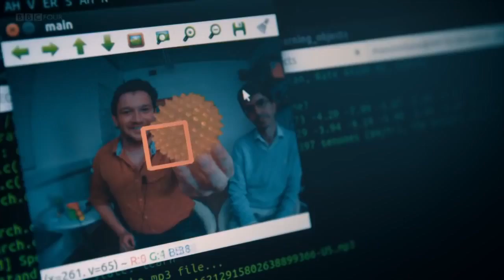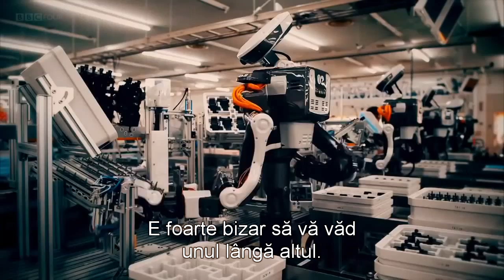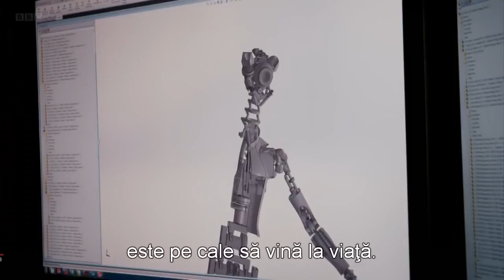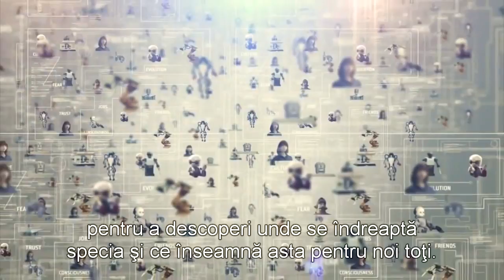Hiper Evolutie - Ascensiunea Robotilor [extras]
Scurta analiza asupra robotilor moderni cu forma umana.
Ben Garrod și Danielle George exploreaza dacă mașinile construite pentru a îmbunătăți viața noastră ar putea deveni cei mai mari rivali ai noștri.
Profesorul Danielle George, inginer electronist la Universitatea Manchester și susținător al robotilor, și dr. Ben Garrod, biolog evolutionist la Universitatea Ruskin din Anglia și robo-sceptic, descopera dacă creșterea roboților va spori progresul omenirii sau, în cele din urmă, va amenința supraviețuirea rasei umane.

P.S.: Erica pare sa fie rivala Sophiei :)